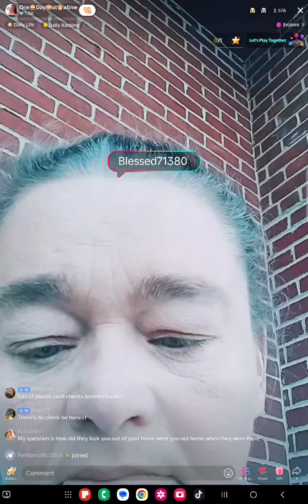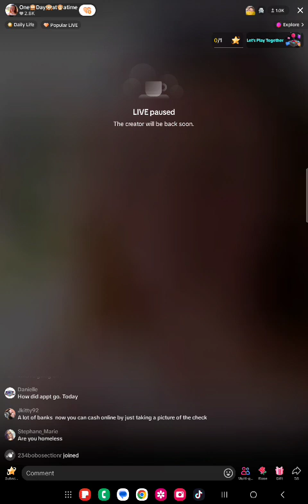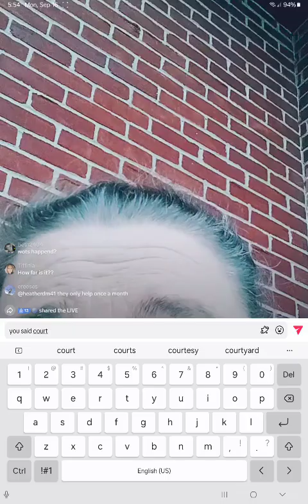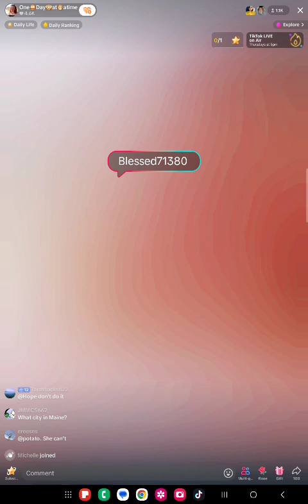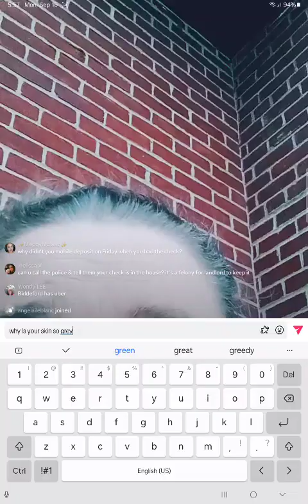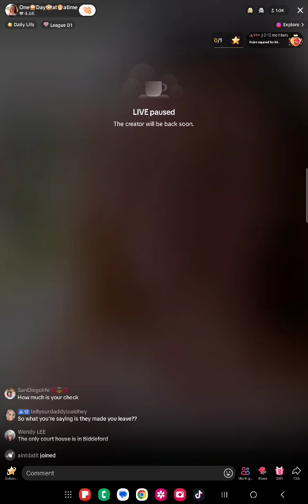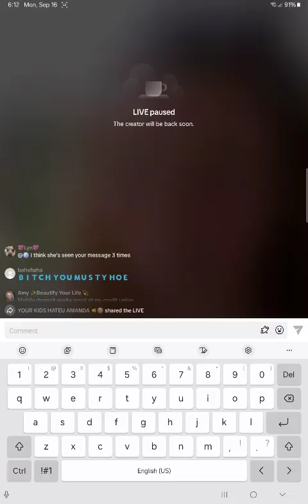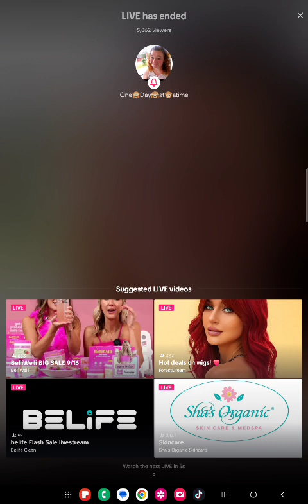09/16 Amanda Bowden